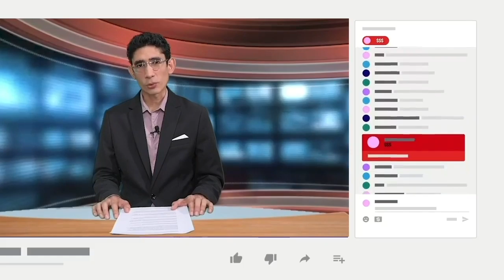Defensor de Derechos Humanos: "Secuestran a familiares" para que opositores se entreguen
En los últimos quince días, la Policía del régimen ha secuestrado a cinco familiares de integrantes de la Unión Democrática Renovadora (Unamos) —antes Movimiento Renovador Sandinista (MRS)— con el objetivo de que los opositores, según el abogado Juan Carlos Arce, se entreguen a las autoridades, pese a que estos no han cometido ningún delito.
Arce explicó que como Colectivo tienen conocimiento de siete detenciones, que a solicitud de las familias no se han divulgado con nombres y apellidos, y de otras tres que sí fueron denunciadas públicamente.